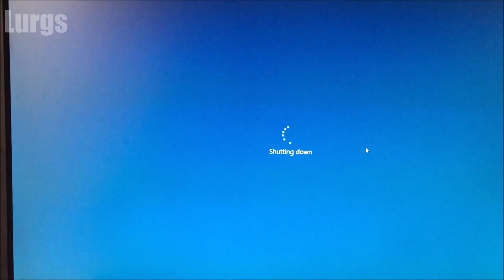Windows 10 force Shutdown - How to force shutdown Windows 10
Windows 10 force Shutdown.
How to force shutdown Windows 10.
I had a strange problem, I couldn't Shutdown using the Start Menu and Shutdown option, it just ignored me.

Here I show you 3 different ways to Shutdown your Windows 10 Computer.
So if Windows 10 won't shutdown then try the options in this video.